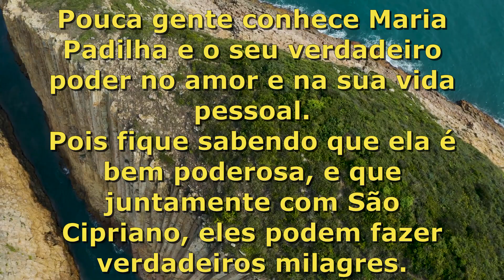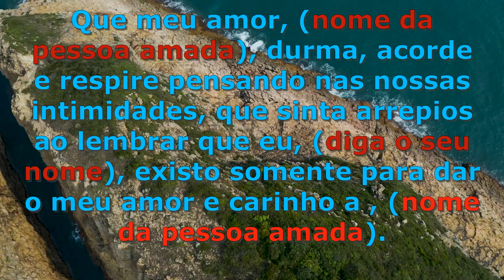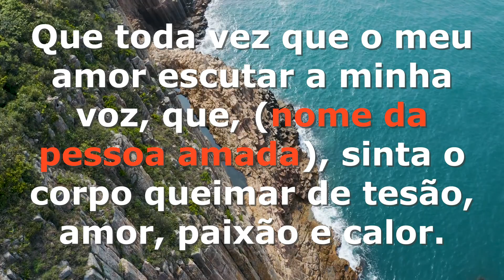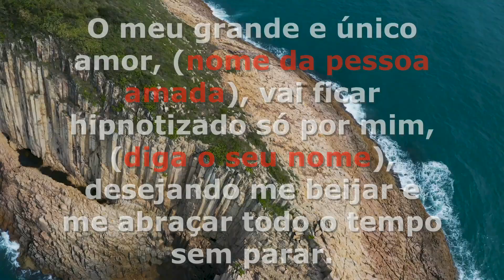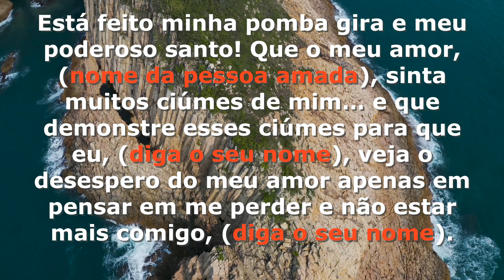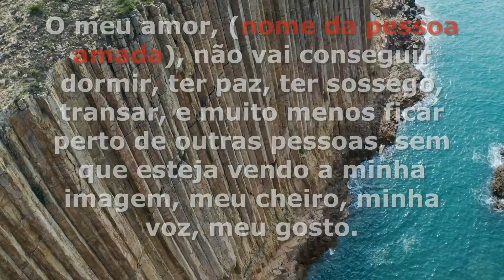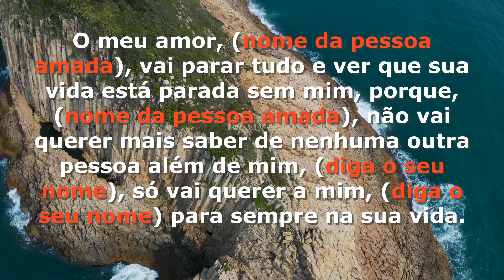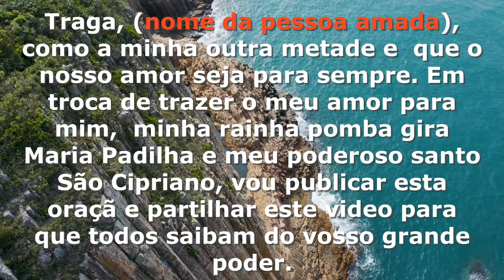AMARRE O SEU AMOR PARA SEMPRE.Strongest prayer for love Maria Padilha and S CIPRIANO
Fortíssima Oração de amarração de Maria Padilha e São Cipriano.

Pouca gente conhece Maria Padilha e o seu verdadeiro poder no amor e na sua vida pessoal.
Pois fique sabendo que ela é bem poderosa, e que juntamente com São Cipriano, eles podem fazer verdadeiros milagres.

É por isso que esta poderosa oração é tão pedida por praticamente toda a gente.
Esta oração é dirigida a estes dois santos ao mesmo tempo.
Assim sabe que tem as forças destes dois poderosos santos ajudando no vosso amor.

É uma das preces mais fortes para o amor, por isso aproveite ao máximo toda a sua força!

MUITO PODEROSA. PENSE BEM... SÓ FAÇA SE TIVER A CERTEZA!!!

Se gostou desta oração  naõ esqueça de de deixar o seu like, se inscrever no canal e tambem ajudar no crescimento do canal tornando-se um patreon ou um membro do canal.
A minha gratidão será eterna.